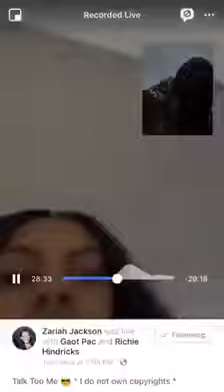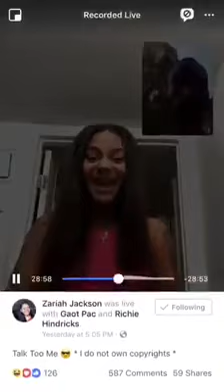Women gets upset on Facebook live !!!! LOOK EHAT HAPPENS